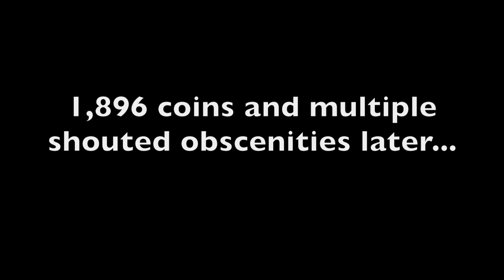OUT OF BOUNDS BALLOON IN MUSHROOM KINGDOM | Cleaning Up Luigi's Balloon World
Hey guys! Back with yet another video of me cleaning up some of these nasty out of bounds balloons that continue to plague the Balloon World game mode. This time, we adventure in Mushroom Kingdom with what's possibly my least favorite clip since I never seem to get it lined up correctly. Scooters, man...

Cheers!